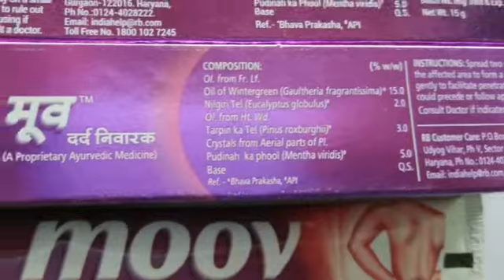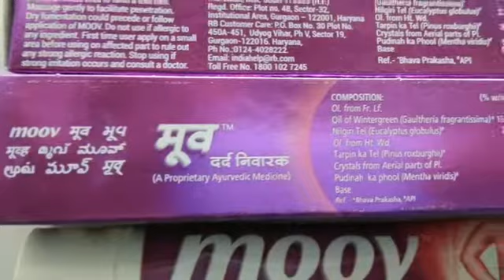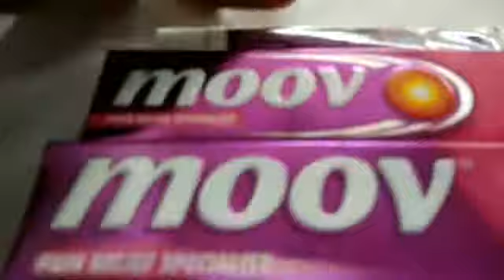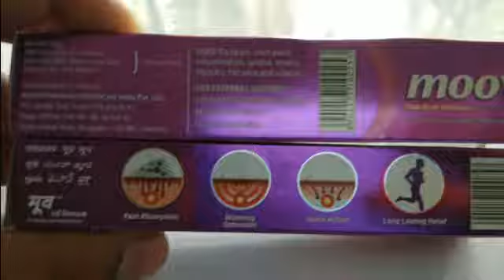Moov cream for pain relief | moov cream side effects | moov cream review